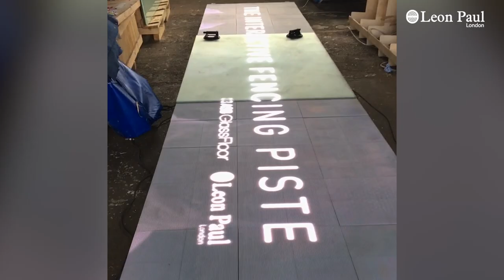Leon Paul Fencing || Made in London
This video was made with the UK Government's Department for Trade and Industry as part of their made in Britain Campaign. It highlights some of the benefits of manufacturing in a vibrant Capital city like London.

As always, we would love to hear from you!